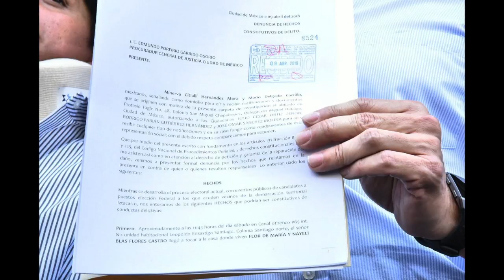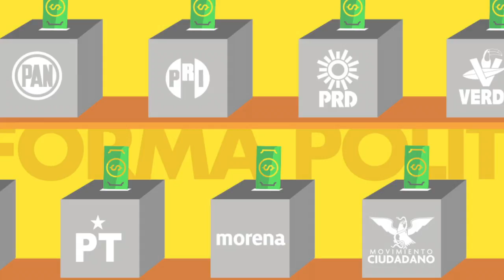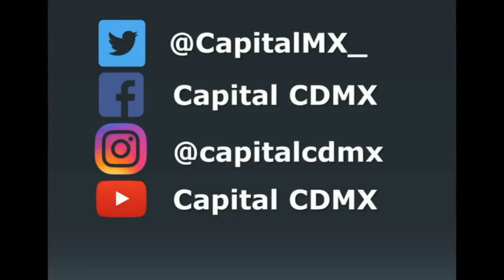Ciudad Capital (11/04/18)